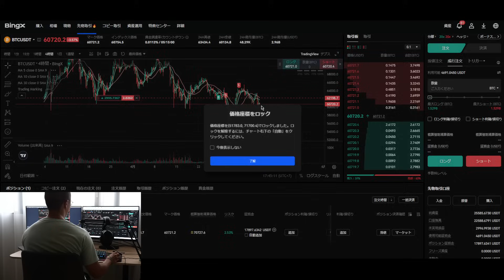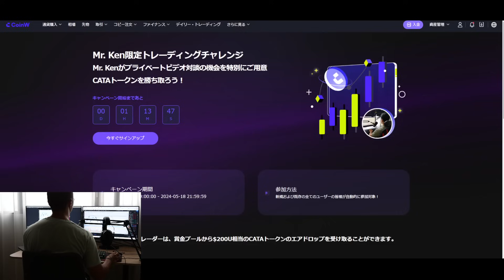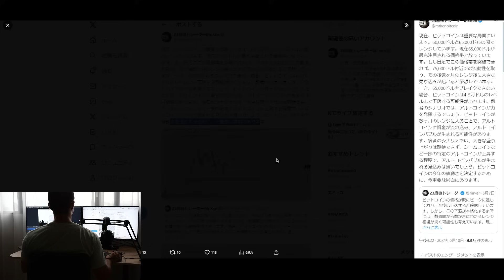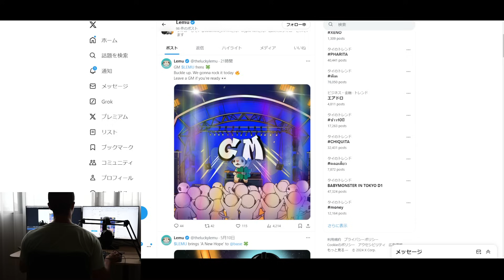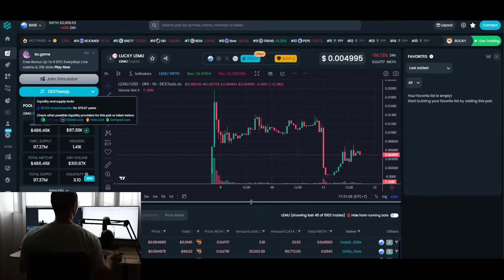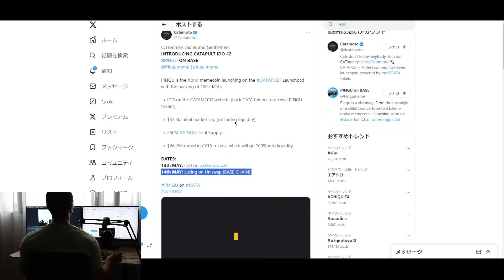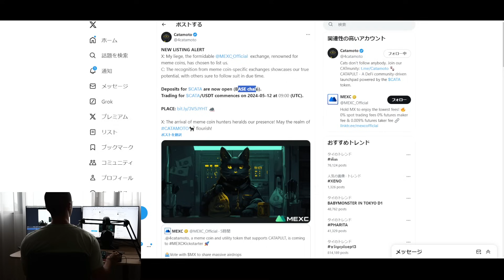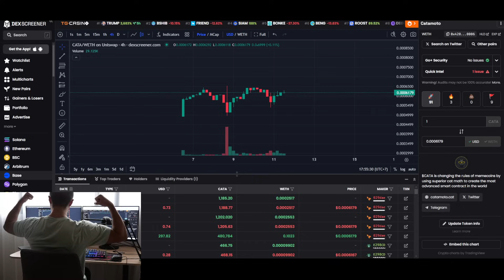ビットコイン、あと一歩で「暴落」（今の3,000万円ショートの状況）